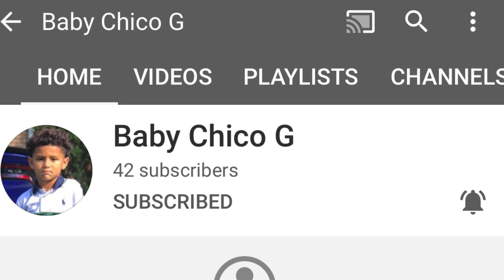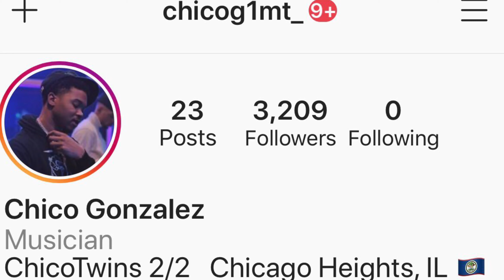Insomnia Cookies Review Chicago Best Foods Taste Test. The Ultimate Cookie!